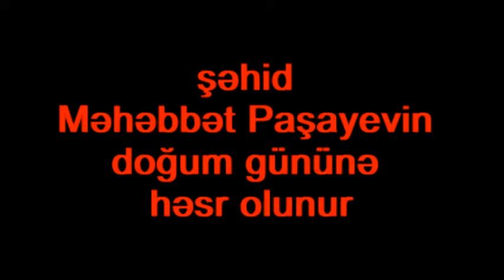Bəyimsarov-2 kənd diyarşünaslıq klubu Şəhid Məhəbbət Paşayevin doğum gününə həsr olunmuş videoçarx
Bərdə Regional Mədəniyyət İdarəsi Tərtər rayon Mədəniyyət Mərkəzinin tabeliyində fəaliyyət göstərən Bəyimsarov-2 kənd diyarşünaslıq klubu Şəhid Məhəbbət Paşayevin doğum gününə həsr olunmuş videoçarx hazırlayıb.